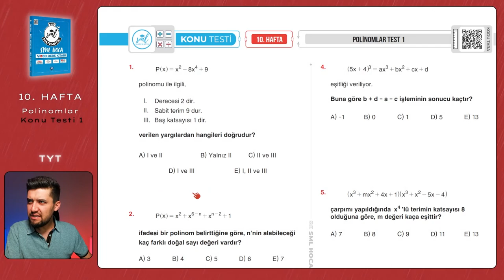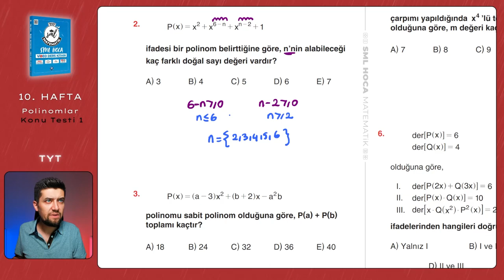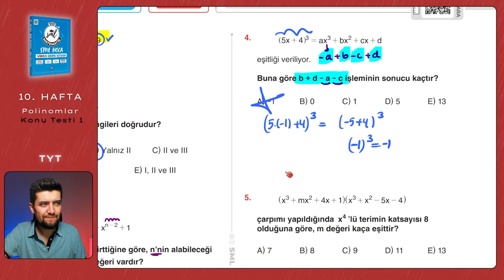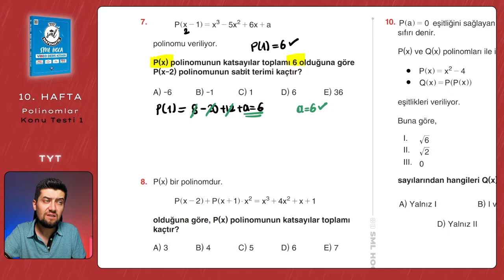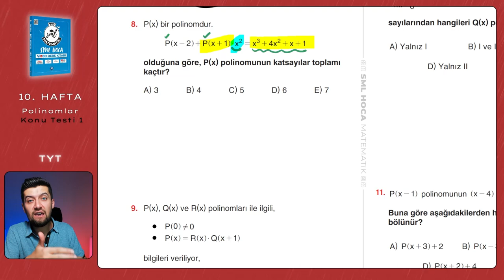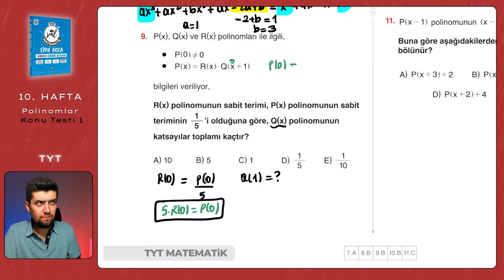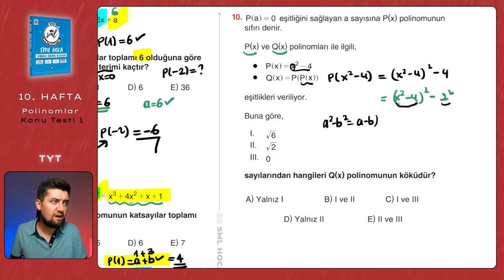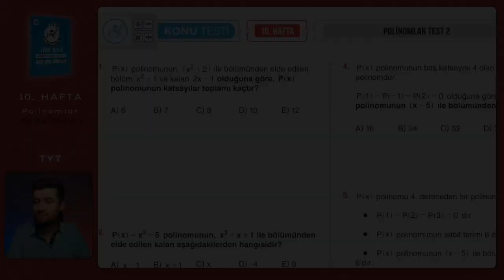TYT Matematik 2023 | Polinomlar Konu Testi 1 | 10. Hafta